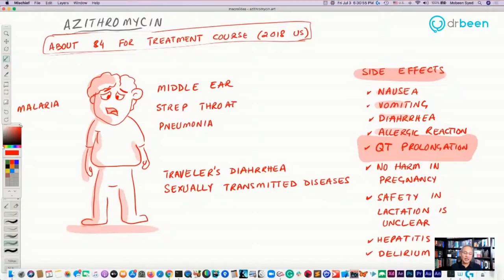Macrolides - Azithromycin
We will love your support to continue to produce this content.

Azithromycin is an antibiotic used for the treatment of a number of bacterial infections.[3] This includes middle ear infections, strep throat, pneumonia, traveler's diarrhea, and certain other intestinal infections.[3] It can also be used for a number of sexually transmitted infections, including chlamydia and gonorrhea infections.[3] Along with other medications, it may also be used for malaria.[3] It can be taken by mouth or intravenously with doses once per day.[3]